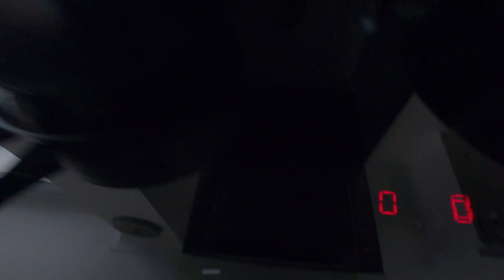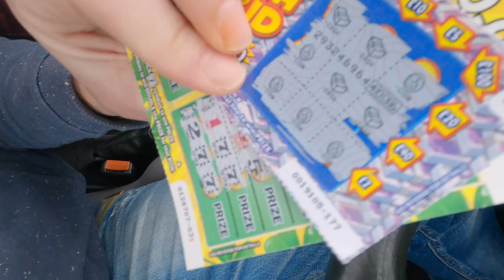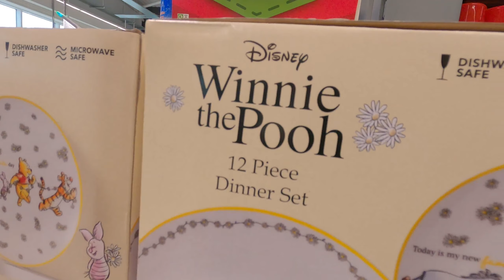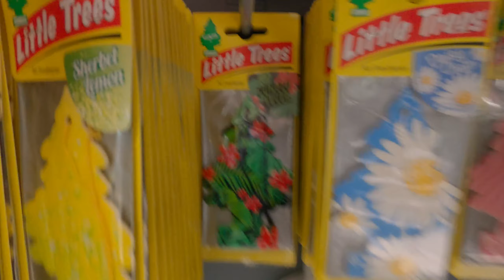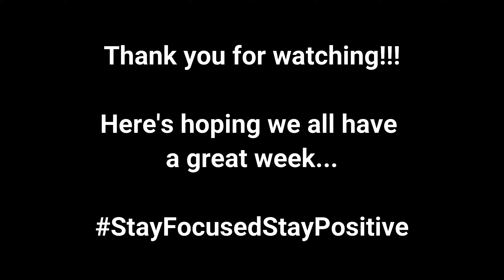Being Real With You!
Sunday vibes got under way with a fix of breakfast and I realised I'd forgotten that I wanted to list three things each day that I'm grateful for. On with the day which mostly consisted of clearing up and sorting stuff out. Hardly the most hardcore of vlogging material but I do pride myself on being real with you all...